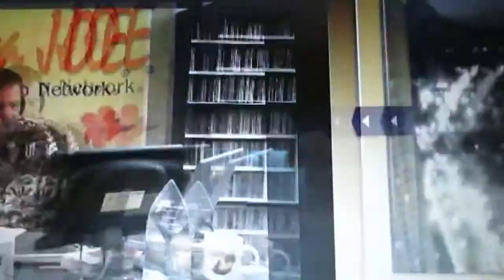Aloha Joe T.V.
Aloha Joe